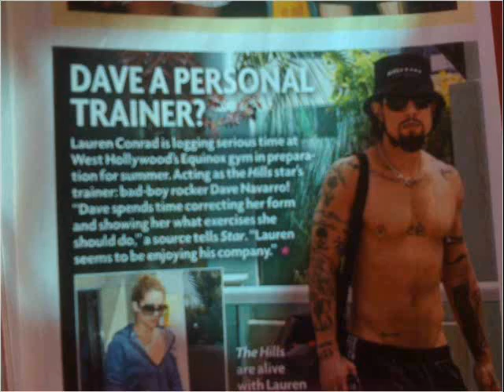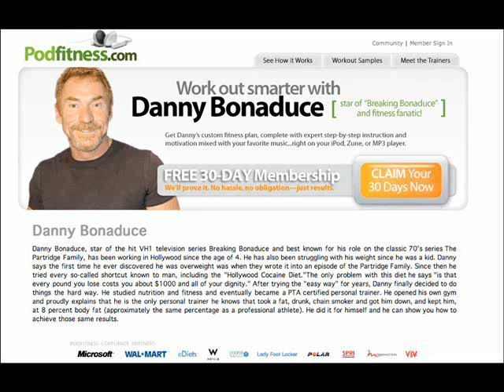Your Workout Sucks (Part 3/7)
Learn why Dave Navarro shouldn't be your personal trainer, why you shouldn't try the maple syrup diet, and why it took Leonid Tarenyenko 30 minutes to recover from a maximum clean & jerk.